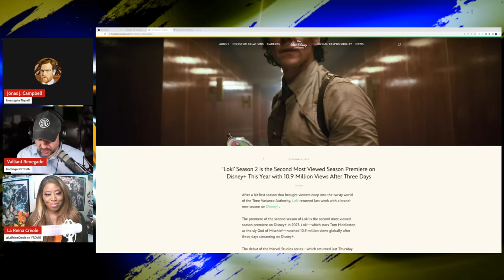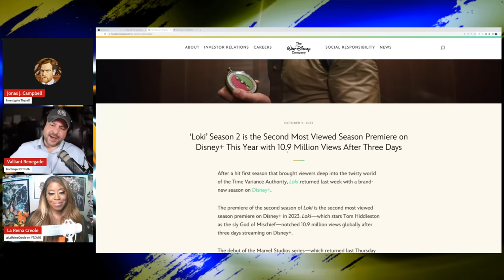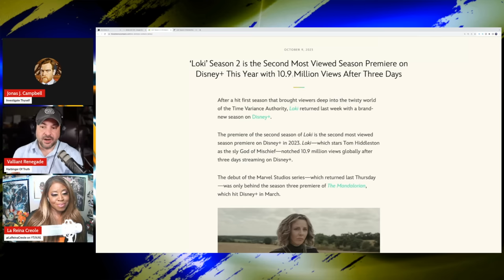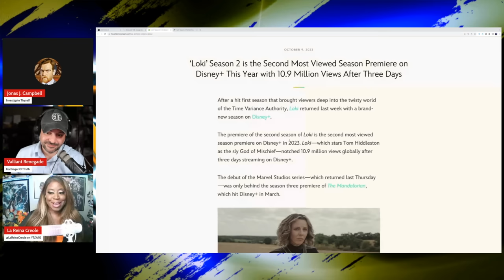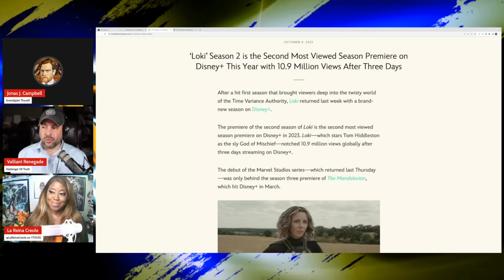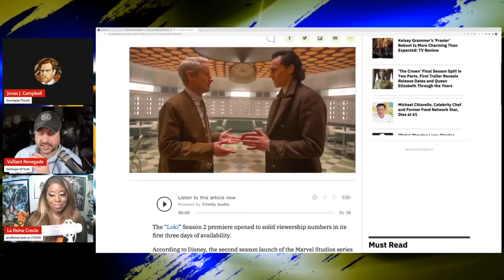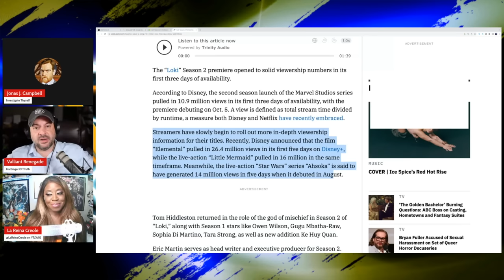What Disney's Not Telling You About Loki Season 2 Ratings | Disney Stock | Nelson Peltz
Disney News | Entertainment News | Business news | Financial News | Disney Stock | Nelson Peltz | Stock Market News

The Loki Season 2 premier is not doing great and in an attempt to stave off SambaTV destroying their narrative like they did with the Ahsoka premier just a few weeks ago, The Walt Disney Company, Disney+ and Marvel Studios have released a shockingly qualified statement about how Loki's Season 2 is the SECOND best premier WITHIN 2023 on DISNEY+... but what does that mean?

@ValliantRenegade, @LaReinaCreole and Jonas J. Campbell  take The Walt Disney Company through the business and financial lens of reality.